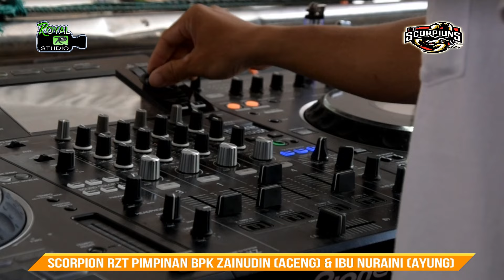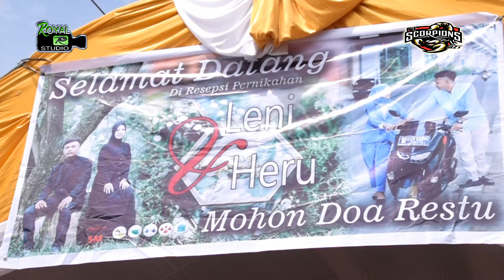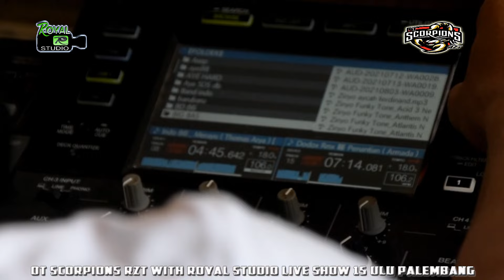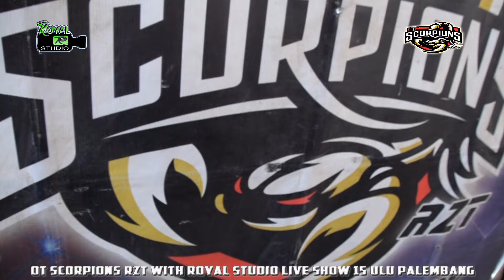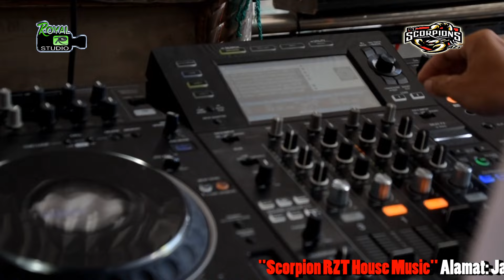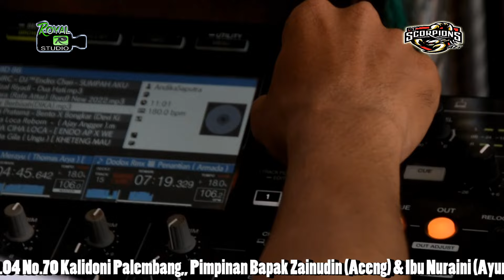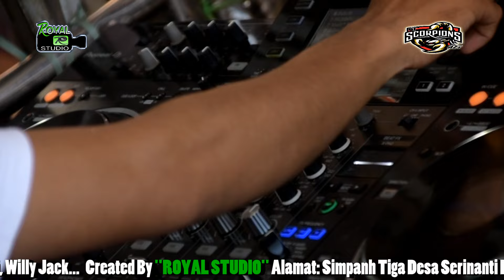DJ PENTONG - TIARA | OT SCORPION LIVE 15 ULU PALEMBANG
Tik Tok Hits 2022
TIARA - RAFFA AFFA

OT Scorpion With Royal Studio
Live 15 Ulu Palembang